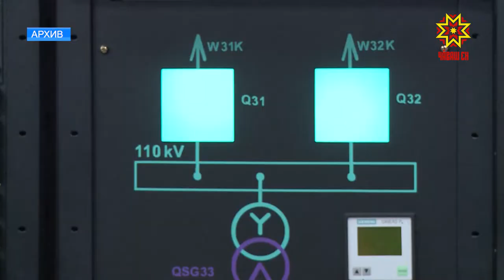Тунтикун — йывăр кун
Министрсен ларăвĕнче вăтам тата пĕчĕк услам тăвакансене патшалахăн пулăшмаллах - терĕç. Паянхи куна республикăра - 46 пин те 800 харкам пайтаçă.